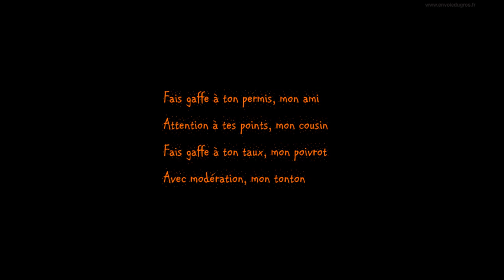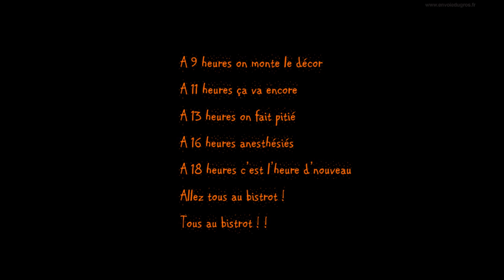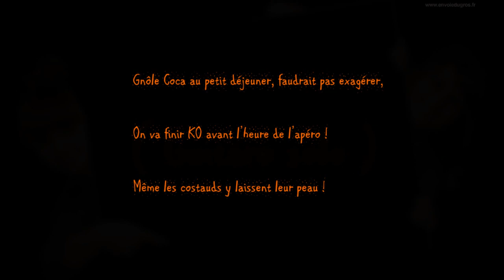LE GRAND MAX - GNOLE COCA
Le tube des fêtards " Gnôle-Coca " bientôt en vente sur toutes les plateformes de téléchargement. Version Karaoké également disponible.